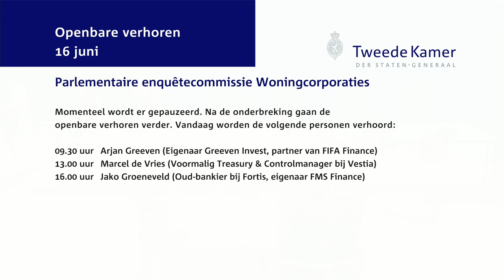Parlementaire enquetecommissie Woningcorporaties Openbaar verhoor - dag 7 - Marcel de Vries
Marcel de Vries (Voormalig Treasury & Controlmanager bij Vestia)